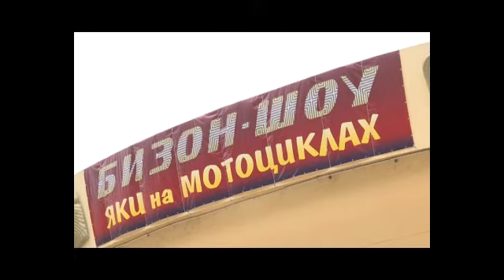В Сочинском цирке оседлали американских бизонов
«Би­зон-шоу» — уни­каль­ная прог­рамма. В ней соб­ра­ны раз­ные жан­ры цир­ко­во­го ис­кусс­тва — кло­уна­да, ак­ро­ба­ти­ка, жон­гли­ро­ва­ние и, ко­неч­но же, дрессура.